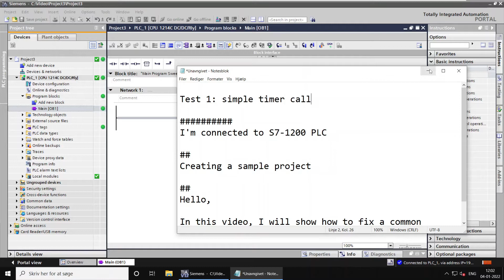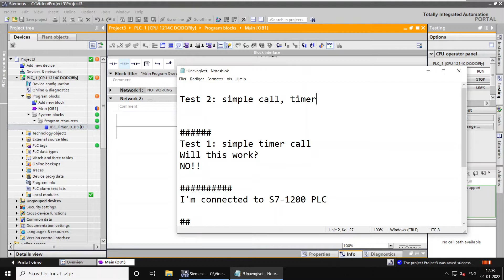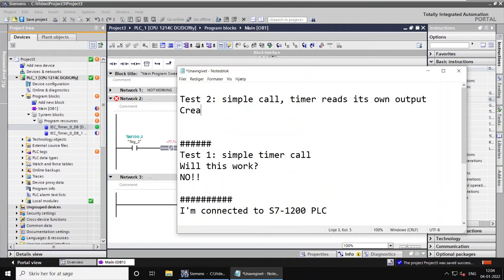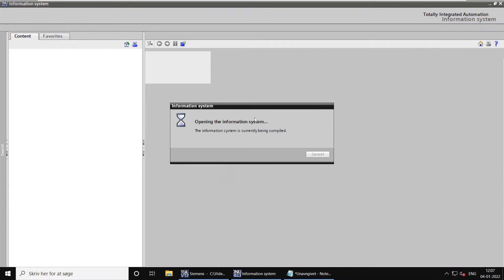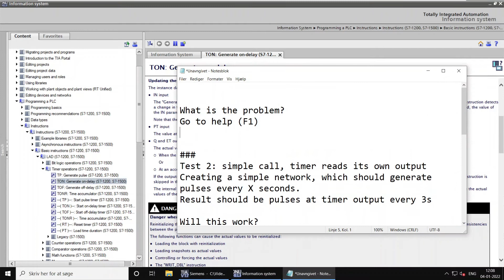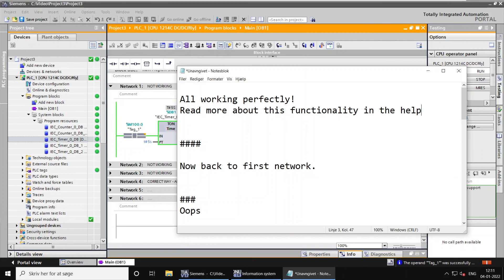TIA Portal Show, Ep. 004 - Timer Not Working?! Solution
Software version: TIA Portal V17, Update 2